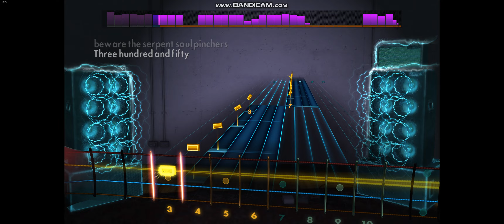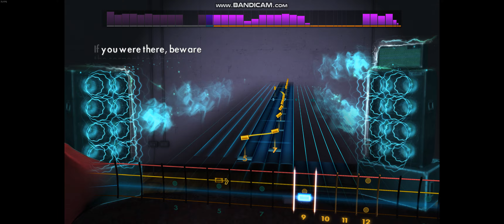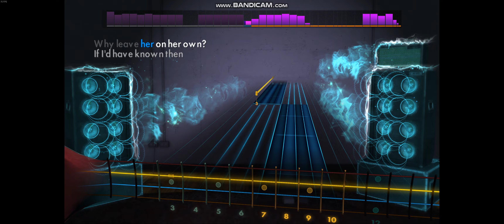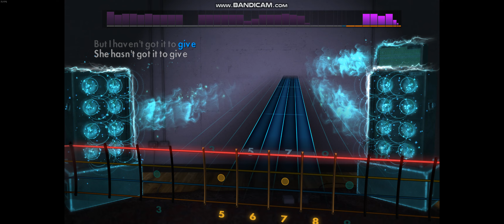Rocksmith 2014 - If You Were There, Beware - Arctic Monkeys - Bass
2007 - E standard